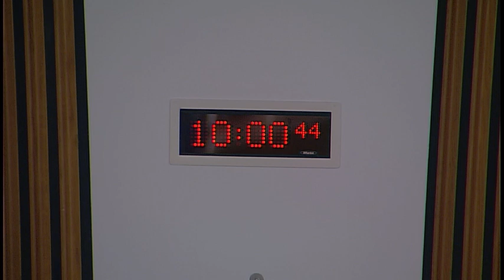Local Government and Communities Committee - 15 November 2017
1. City region deals: The Committee will take evidence from-
Patrick Wiggins, Director, Ayrshire Growth Deal;
Douglas Duff, Head of Economic Development and Environmental Services, Falkirk Council;
Phil Ford, Regional Skills Planning Lead, and Paul Zealey, Regional Skills Planning Lead, Skills Development Scotland.

2. Scottish Housing Regulator Annual Report and Accounts 2016/17: The Committee will take evidence from-
George Walker, Chair, and Michael Cameron, Chief Executive, Scottish Housing Regulator.

3. Subordinate legislation: The Committee will consider the following negative instrument—
The Town and Country Planning (Fees for Monitoring Surface Coal Mining Sites) (Scotland) Regulations 2017 (SSI 2017/350).

4. City region deals (in private): The Committee will consider the evidence heard earlier in the meeting.